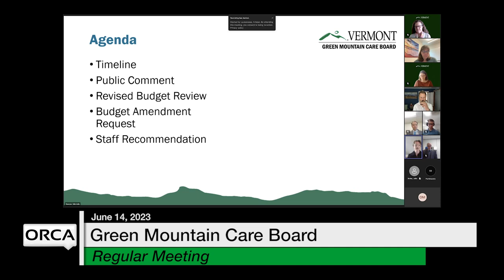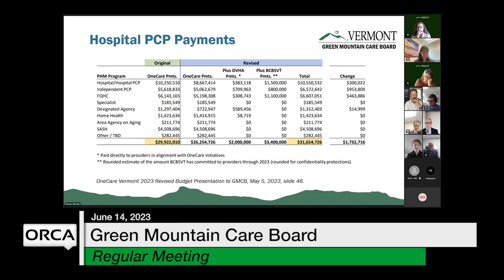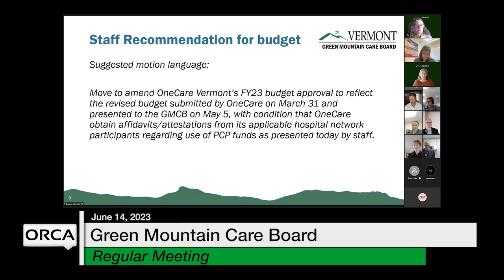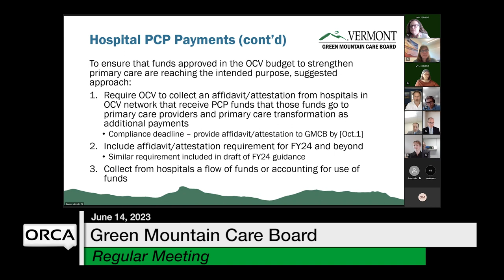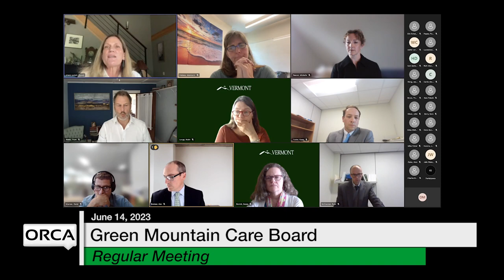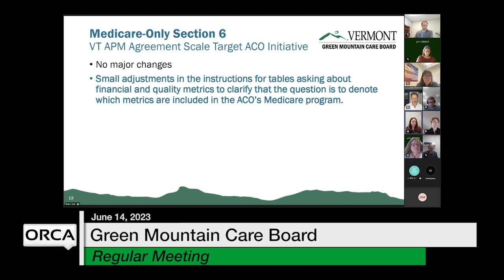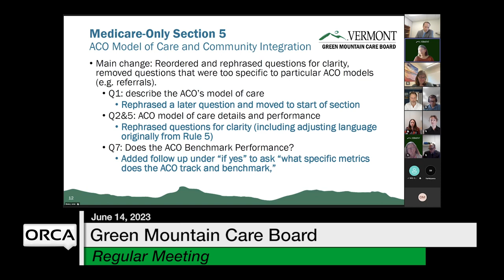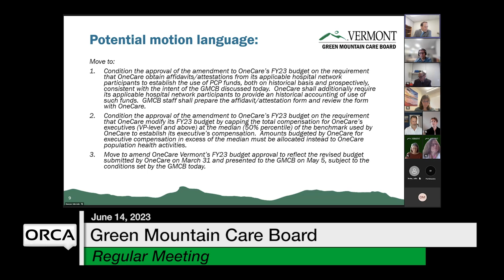Green Mountain Care Board - June 14, 2023 [GMCB]